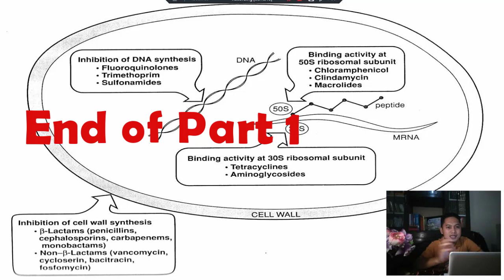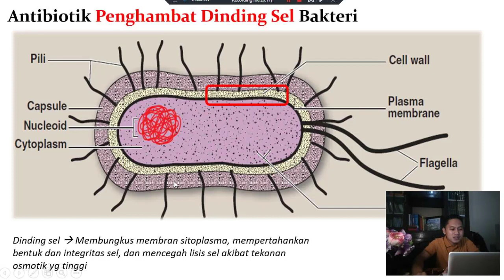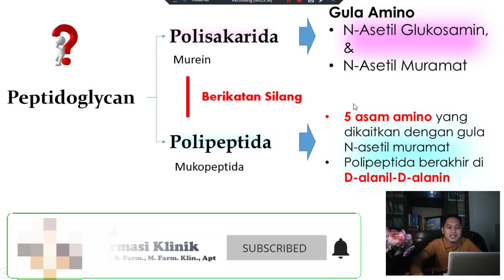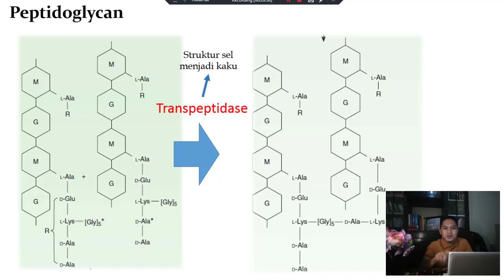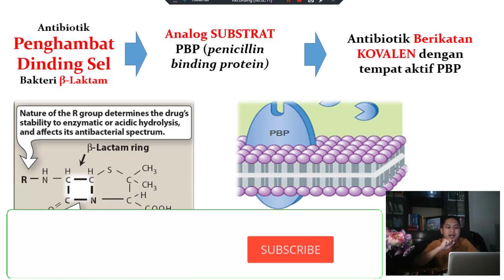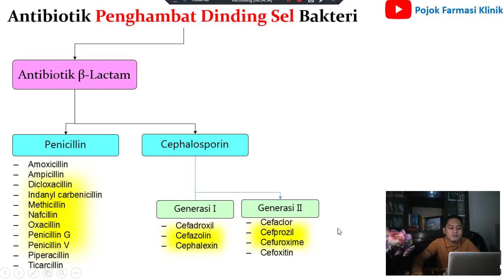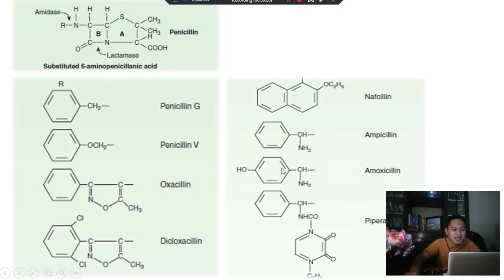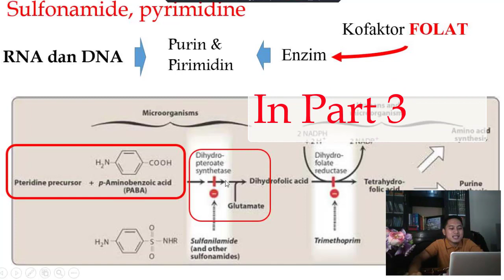Seri Kuliah - Farmakologi - ANTIBIOTIK - Part 2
Penjelasan Farmakologi Antibiotik

Berisi penjelasan tentang apa itu antibiotik, perbedaan antibiotik dan antimikroba, penggolongan antibiotik, metode mudah menghafal antibiotik, penjelasan lengkap tentang mekanisme antibiotik dalam menghambat/ membunuh pertumbuhan bakteri